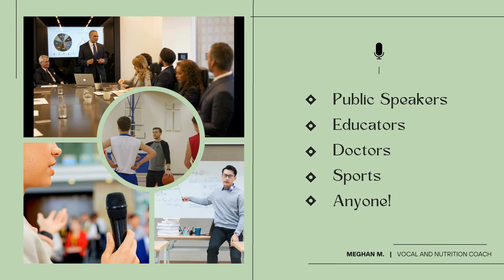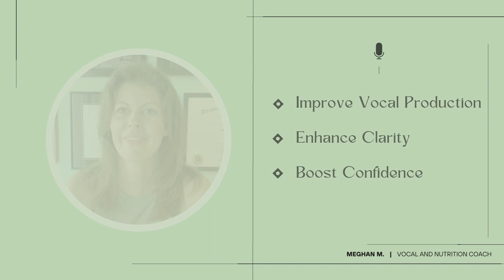Meghan McCall | Who is Vocal Coaching for?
Vocal lessons are not just for Singers. So who else could use Vocal Coaching?

A Vocal Coach can be extremely effective for those careers that rely on their voice daily, whether in front of groups or for one-on-one situations.

Examples of clients I work with include:
 • Public Speakers
 • Educators
 • Doctors
 • Sports Coaches
 • On Stage and Film performers
 • Students preparing for an Audition
 • Worship Leaders
 • News Anchors
 • and Executives

My goal is to help each individual find more confidence and clarity in their voice.